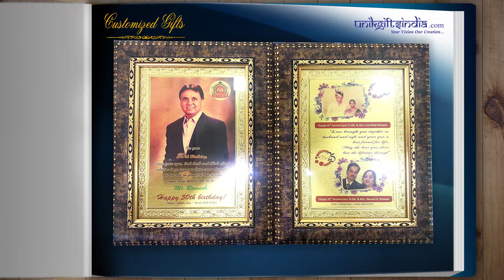UVA Studios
UVA Studios has been creating content through
the medium of design and animation for the use of companies for over 17 years.
Some of our work has been utilized for activities ranging from marketing, branding and digital training material, It contains Product Demonstration Videos, Explainer videos for Training, video-based interactive training, 3D Walkthrough, Documentary films, Videos for Films and Broadcast.
Thank you & Regards,
Prajyoti Chetan l Founder
UVA STUDIOS LLP l CREATIVE SOLUTIONS
Media l Entertainment l Education